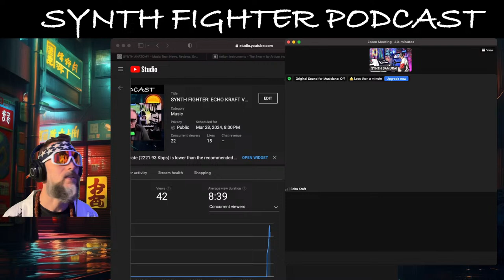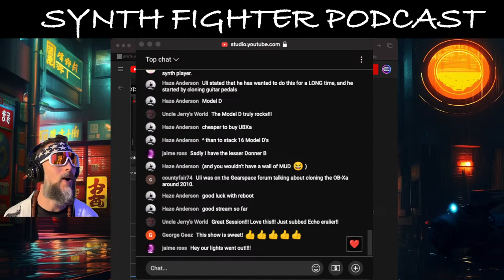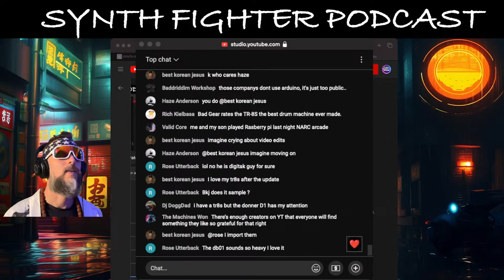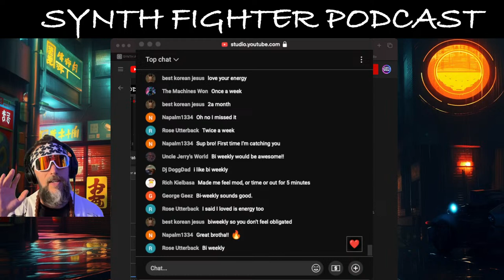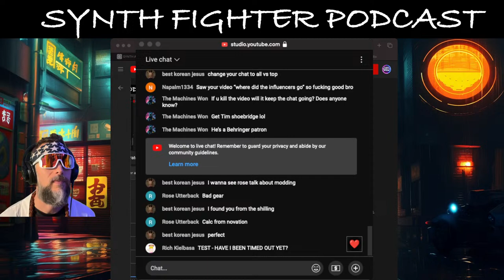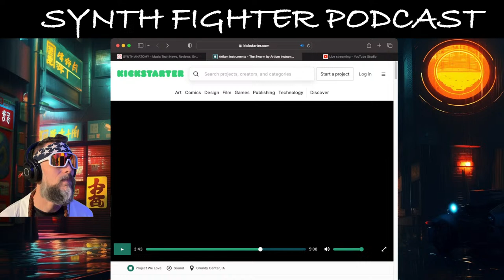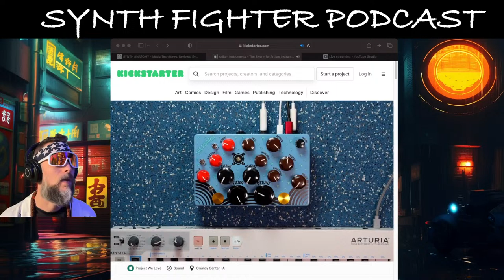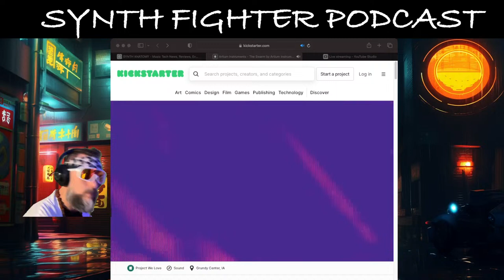SYNTH FIGHTER EP.1: BEHRINGER, MOOG, KORG, MCNUGGETS AND MORE ECHO KRAFT VS SYNTH SAMURAI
"🎹 Get ready for an epic showdown as the greatest synthesizer legends from across the internet and galaxy collide! Join us as they go head to head, battling out the hottest topics in the industry. From classic analog vs. digital debates to cutting-edge sound design techniques, this electrifying clash of titans is not to be missed. Tune in to witness the ultimate showdown of synth mastery!" FIGHT !

EP.2 ECHOKRAFT AND THE SAMURAI ENTER THE ARENA.

ECHOKRAFT'S  Channel is all about Synthesizers and electronic music. @EchoKraft

"I am a recording artist signed to the record label Locker 13 Records.
I own and operate my own recording studio.
I have written music for three independent films and I also have music on the Discovery Channel under a different name. I love electronic music. My YouTube channel is all about the synth community and the creation of both music and sound. I come from a long lived background of rock and metal bands. But I have always had a passion and secret love affair for and with Synthesizers and electronic music. Cheers !"